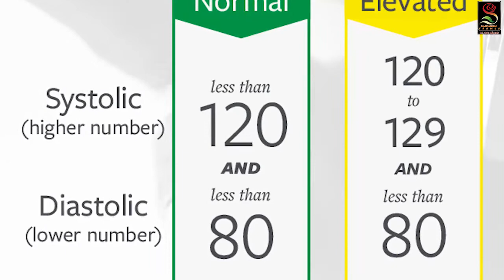అధిక రక్తపోటు ఎందుకు వస్తుందో చూడండి | Shathakshi frames